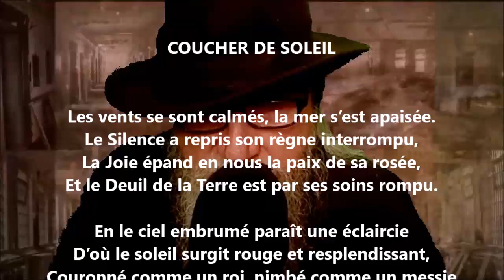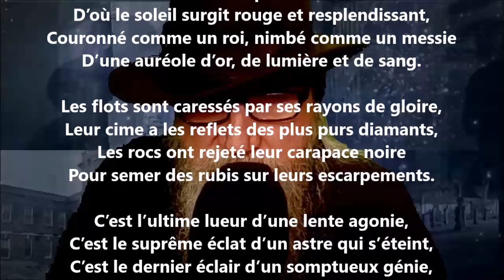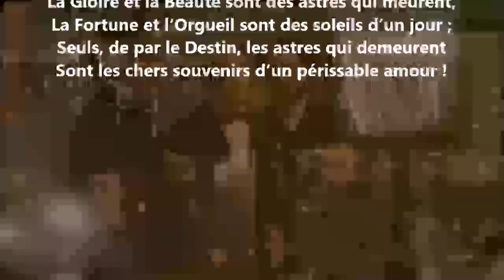Coucher de soleil - Xavier Privas lu par Yvon Jean